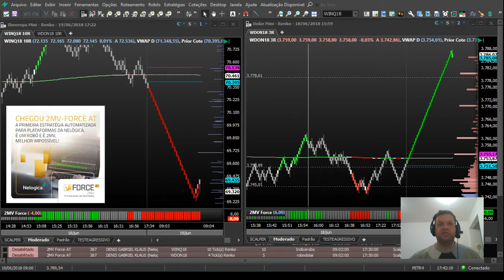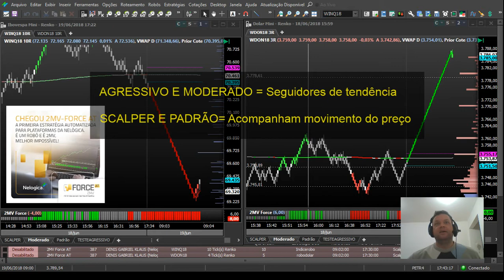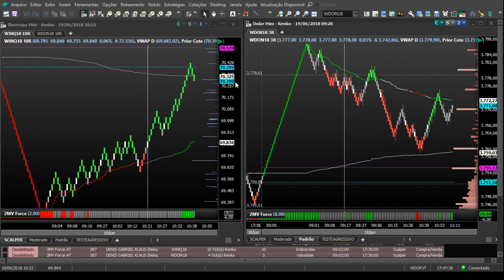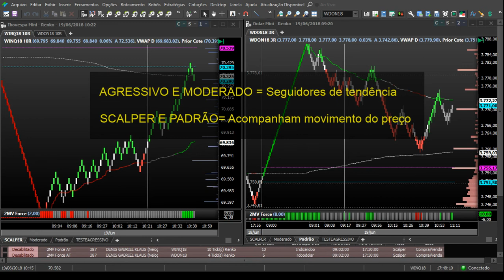COMPORTAMENTO DO FORCE COM GAPS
Comportamento do 2MVFORCE em mercados com Gaps na abertura.

Perfil Agressivo e Moderado seguem mais tempo a favor do GAP
Perfil Scalper e Padrão antecipam a virada de mão no caso de fechamento de GAP.